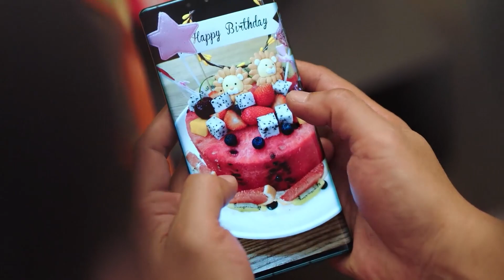💻姜逸城調查綠茶女背叛真相，竟忘記了陪陸漓過生日，簡直就是渣男！ EP 15-1 邢昭林 祝緒丹| 程序員那麽可愛 Cute Programmer